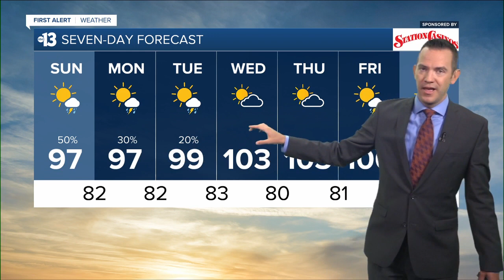13 First Alert Las Vegas morning forecast | July 31, 2022